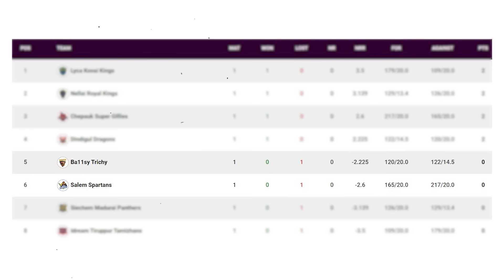TNPL 2023 Salem Spartans vs Ba11sy Trichy, 7th Match PREDICTION, SS vs TRICHY Playing 11 | Analysis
Find out all the crucial details (pitch report, head-to-head, Probable playing 11, and key Players) of the upcoming 7th Match of TNPL 2023 between, Salem Spartans and Ba11sy Trichy.